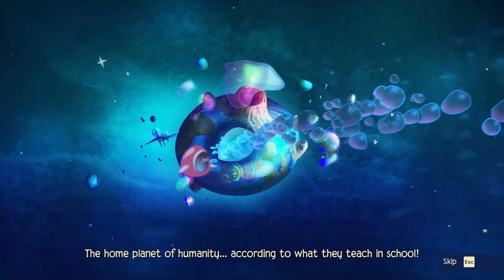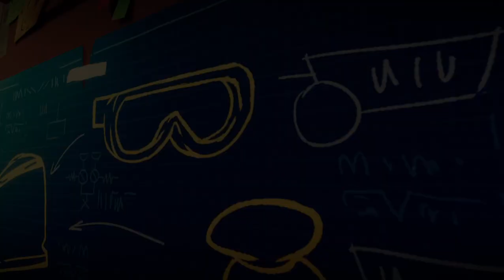Let's Play Tinykin Part 1: Big Adventure awaits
This is another game i recently wanted to play.